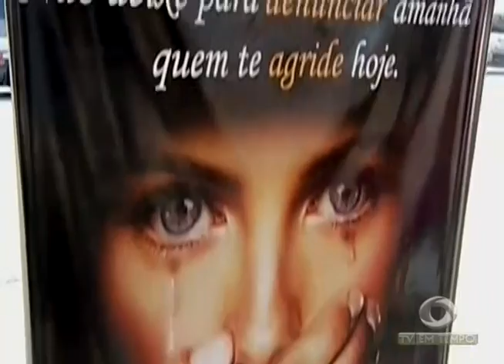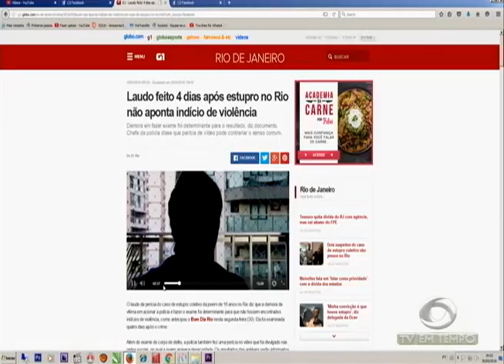Feirão da Casa Própria deve oferecer mais de 2 mil Imóveis para negociação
01º BLOCO JORNAL 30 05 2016 - Feirão da Casa Própria deve oferecer mais de 2 mil Imóveis para negociação